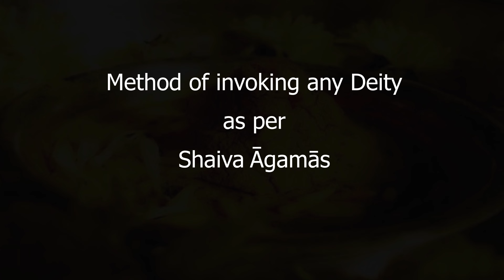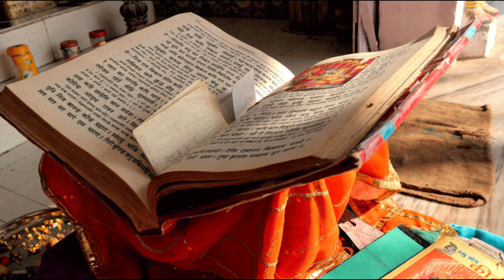Method To Consecrate and Invoke Any Deity As Per Shaiva Agama | Prana Pratishtha Explained